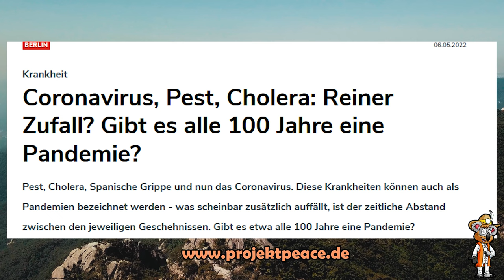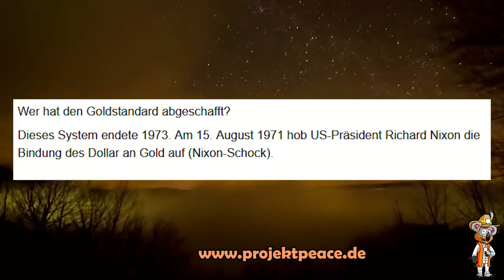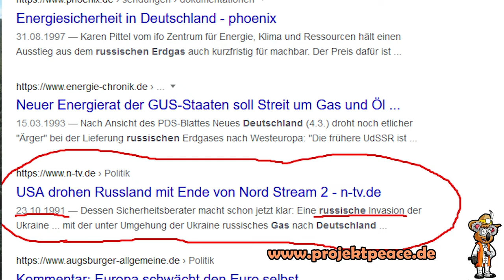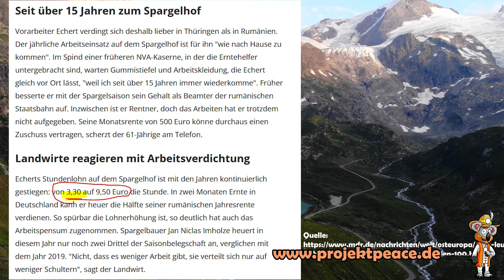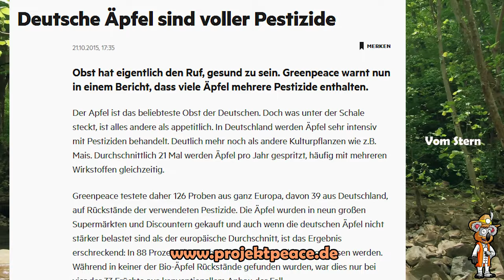WARUM tun WIR nichts?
Wir stehen vor sehr vielen Probleme und Herausforderungen, von denen einige schon seit mehreren Jahrzehnte exitieren. Vielen Menschen sind diese auch bekannt, aber es wird lediglich Symptombehandlung betrieben oder nur aufgeschoben. Die Ursachen werden nicht beseitigt und wir kommen nicht ins Handeln. Warum?